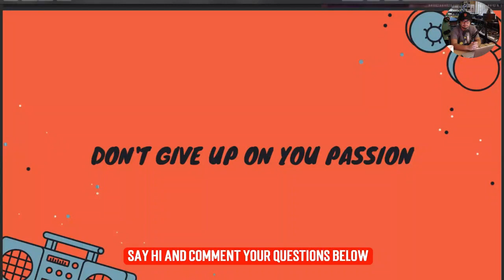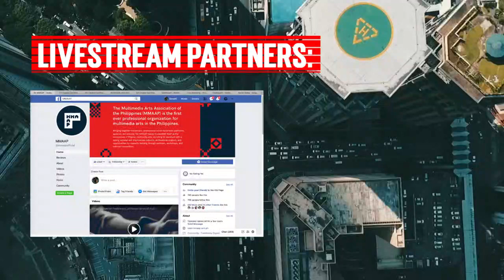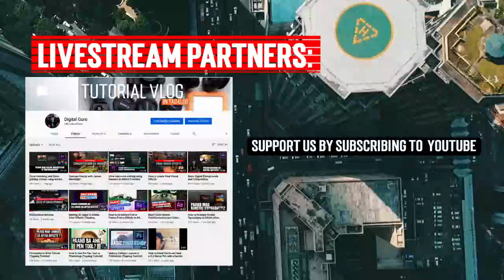How to survive your first job in TV Broadcasting in the Phils Part2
Join the conversation as we learn about how to survive in TV and Broadcasting.